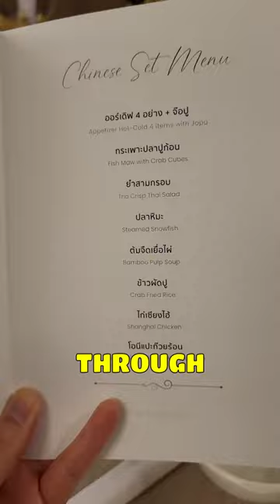Thai Wedding Feast: What's on My Plate?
📷Equipment📷
Samsung S21

🎵MUSIC🎵
Visiting You by MYSM